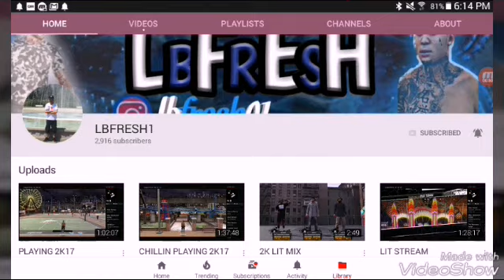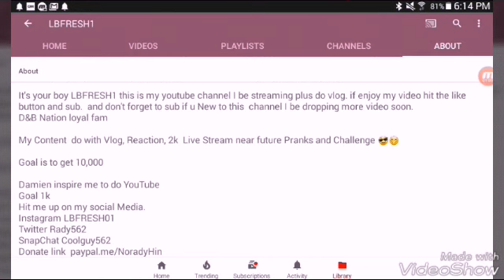Shout Outs!! part 2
links